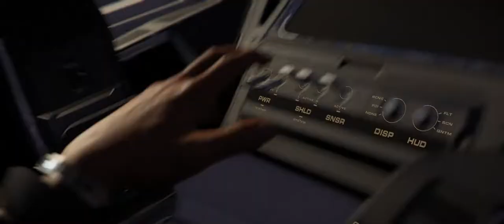Star Citizen The Reunion